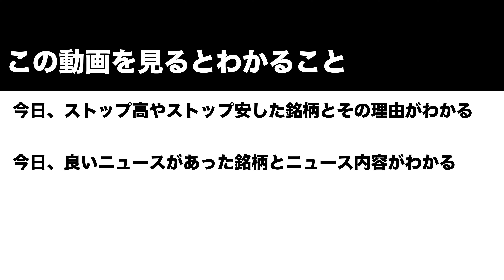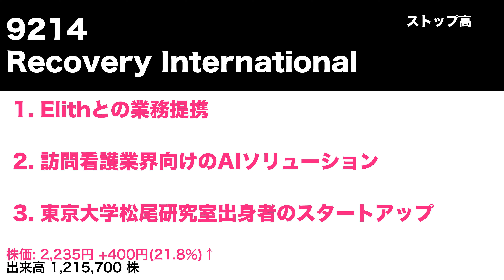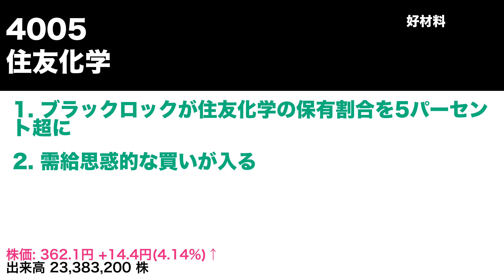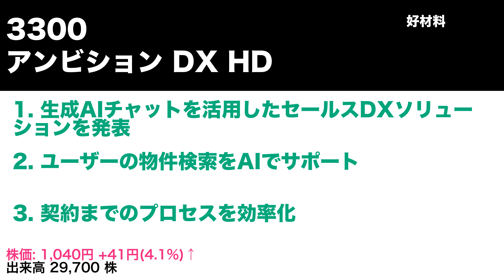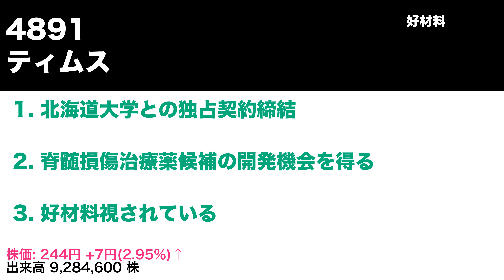2024年7月4日 株式ニュース 株主優待情報, ストップ高・安・好材料銘柄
5242 アイズ
9214 Recovery International
9238 バリュークリエーション
3612 ワールド
6228 ジェイ・イー・ティ
4361 川口化学工業
4889 レナサイエンス
3993 PKSHA Technology
4005 住友化学
3300 アンビション DX HD
8881 日神グループHD
6349 小森コーポレーション
4431 スマレジ
4891 ティムス
6417 SANKYO